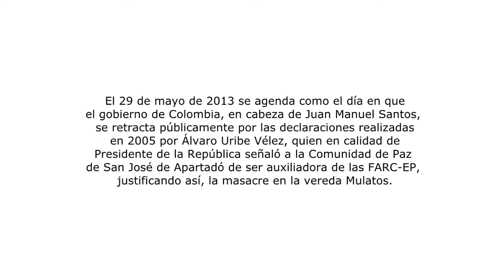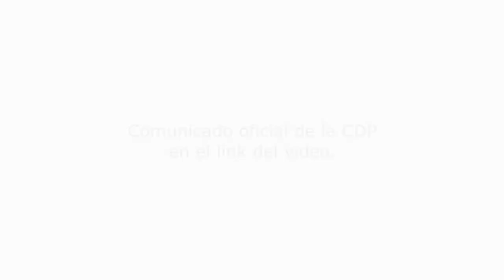Retractación: Santos incumple a la Comunidad de Paz.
El 29 de mayo de 2013, la Comunidad de Paz de San José de Apartadó no acepta el desagravio organizado por el gobierno al no ser realizado directamente por Juan Manuel Santos.